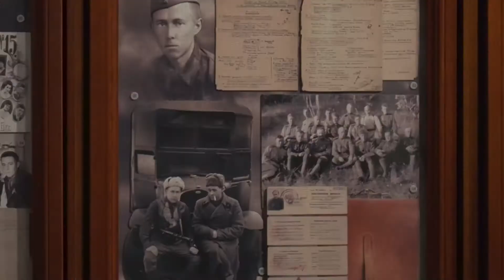Музею А.И. Солженицына 5 лет. Поздравляет Ирина Сафарова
31 мая 2020 исполняется пять лет со дня открытия самого южного отдела
Государственного музея истории российской литературы имени В. И. Даля –
Информационно-культурного центра «Музей А. И. Солженицына» в Кисловодске.
За прошедшие пять лет музей стал значимой доминантой культурной жизни города.
С первым юбилеем сотрудников информационно-культурного центра поздравили друзья и партнеры музея. Свое видеообращение записала и прислала Ирина Сафарова  – директор Государственного музея-заповедника М.Ю. Лермонтова.